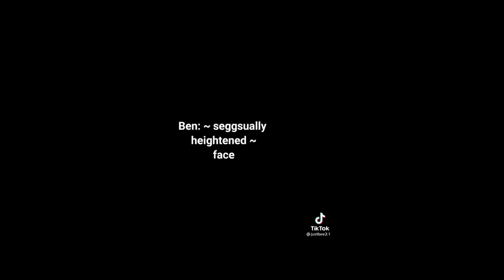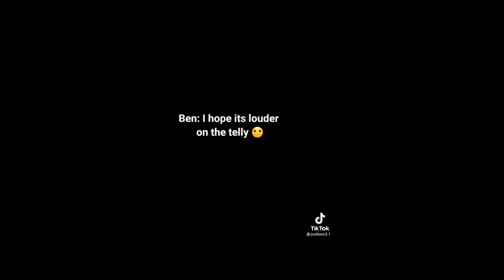tik toks about movies/tv shows/celebrities (part 42)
00:00 Prince of Egypt
0:57 Jeffrey Dean Morgan
1:14 Night at the Museum
1:32 Multi-Fandom
1:43 Multi-Fandom
2:29 Pirates of the Caribbean
2:43 The Office
3:05 Legion/Marvel
3:30 The Boys
3:45 Florence Pugh
3:56 Lord of the Rings
4:50 Lovecraft Country
5:06 Multi-Fandom
5:17 Chris Evans
5:28 Parasite Cast
6:27 Merlin
6:45 Multi-Fandom
6:56 Godzilla
7:54 Dylan O'Brien
8:02 Johnny Depp
8:17 Pirates of the Caribbean
8:38 Once Upon A Time
8:51 Lovecraft Country
9:08 Multi-Fandom
9:19 Brother Bear
9:38 Doja Cat
9:53 The Umbrella Academy
10:01 Hercules
10:16 Killing Bono
10:40 James McAvoy
11:35 Multi-Fandom
11:46 Penelope
12:35 Sherlock
12:46 She-Ra
12:57 Cars
13:08 Peaky Blinders
13:20 Sherlock